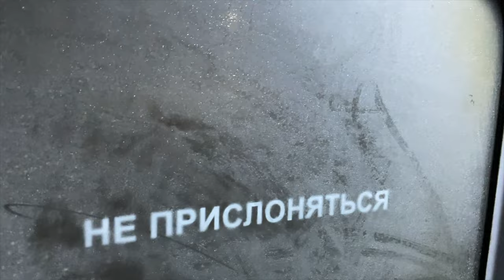Dec 15, 2022 Walking in St Petersburg / Russia Baltiyskiy voklaz - Gatchina 4K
Балтийский вокзал - Гатчина
winter in russia
街歩き